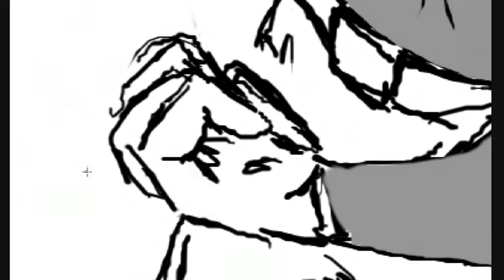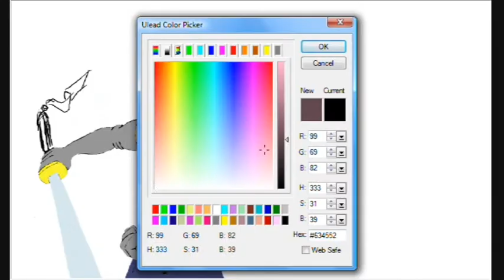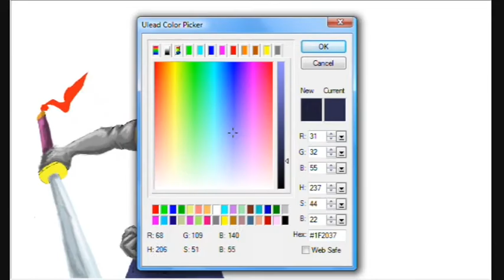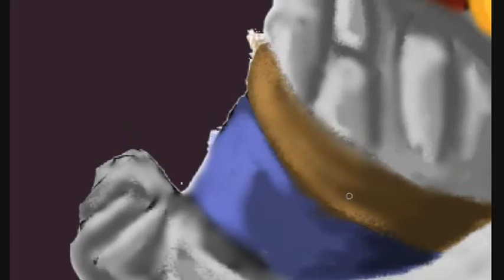SPEEDPAINT BY SOBOLEV VASILIY